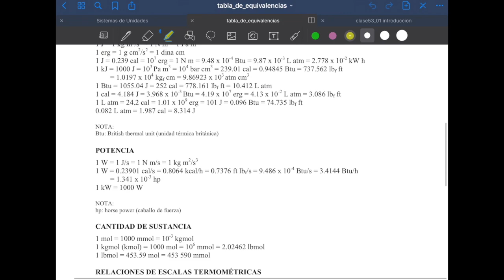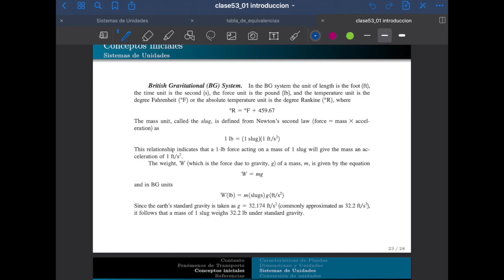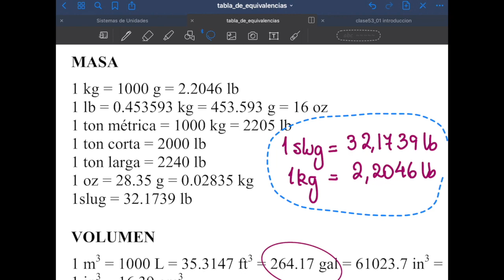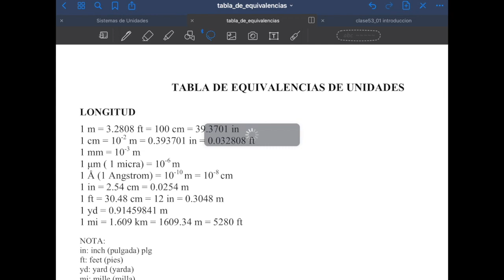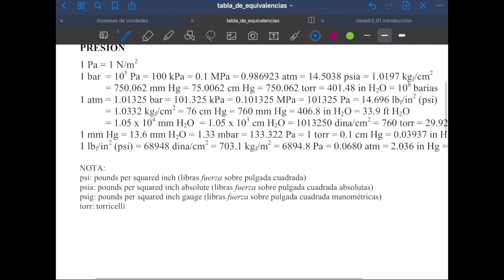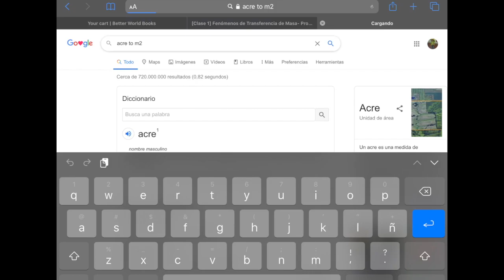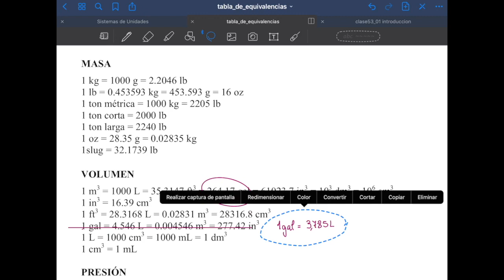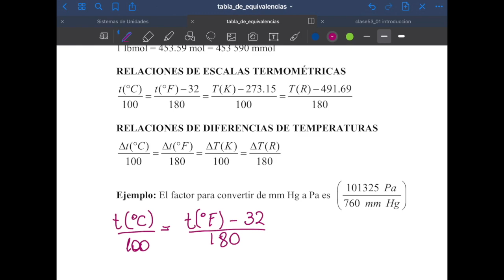Fenómenos de Transporte - unidades02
cambio de unidades